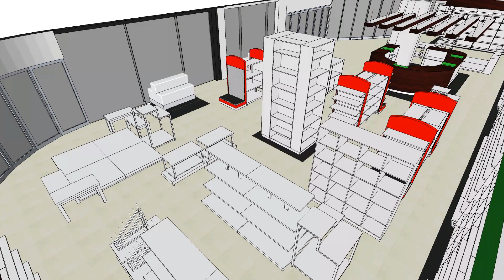Mimshach Home Design Presentation1 designed by TCK Retail Solutions Johannesburg